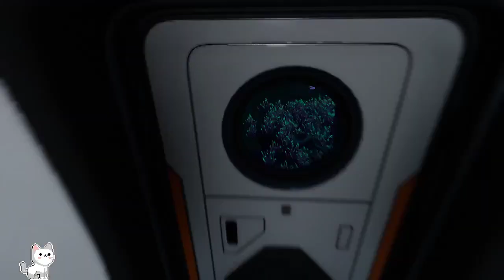after getting lost in the desert, I return to the sea